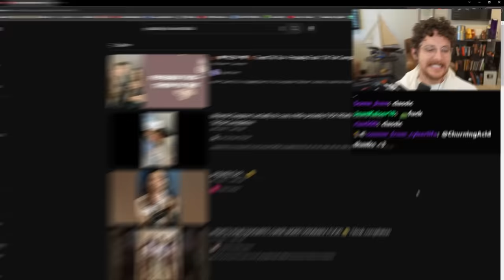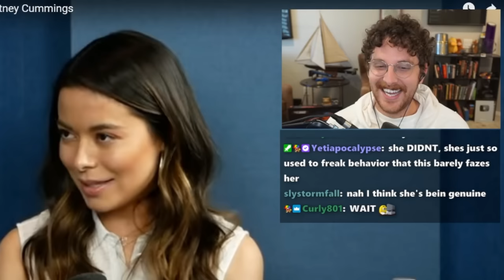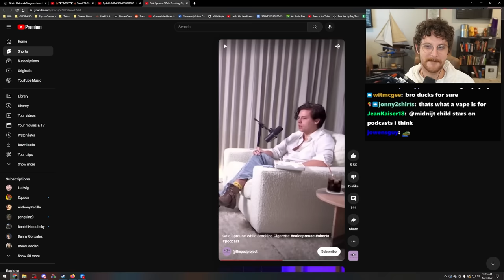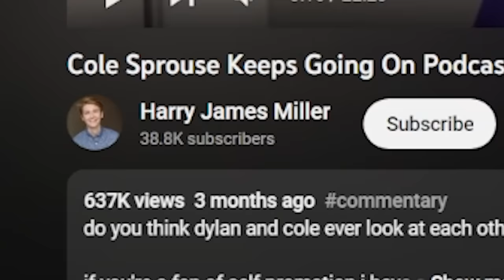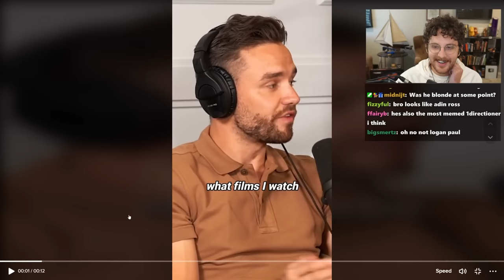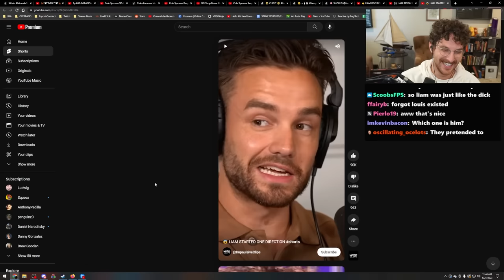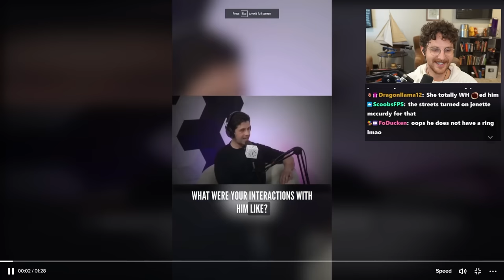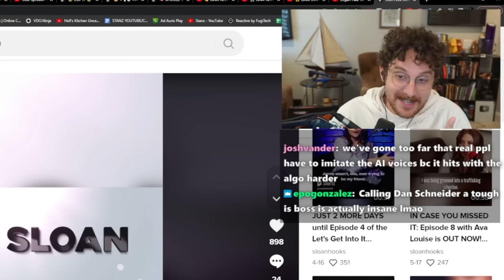Why Child Stars Are Starting DRAMA on Podcasts?